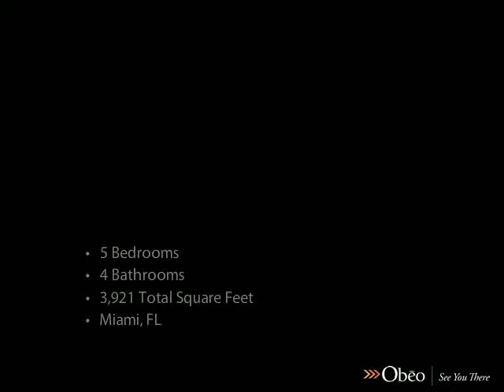8304 Sunset Drive Miami FL 33143 - William Meyersohn - Coldwell Banker Coral Gables